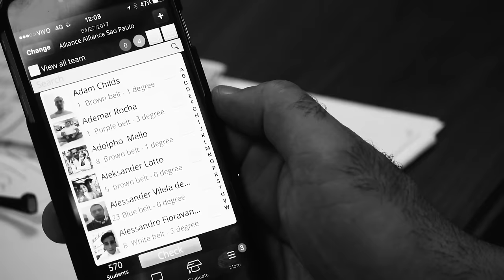Vida de Aluno - Iniciantes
Confira nesse video como é a rotina de um aluno iniciante na Alliance SP o funcionamento da metodologia em divisão de níveis que ajuda o aluno a compreender com muito mais facilidade sua jornada dentro do Jiu Jitsu